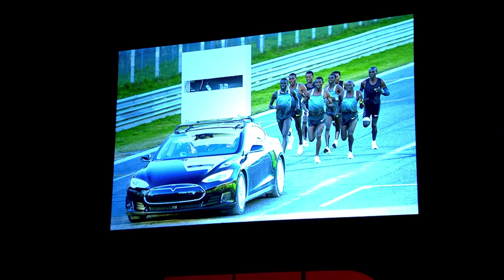It’s the Motor, Not the Machine | Rayvon Fouche | TEDxPurdueU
Techno-scientific advancements in sportswear has led to the question of whether assessing and competing with each other in terms of the capability of the body is more important than the advancements in the sportswear one uses during the game. Here to give light on this topic is the Director of the American Studies Program at Purdue University, Dr. Rayvon Fouche.

Rayvon Fouche is currently Director of the American Studies Program at Purdue University. He has previously taught African American Studies, American Studies, History, and Science & Technology Studies at Purdue University, Rensselaer Polytechnic Institute, University of Illinois at Urbana-Champaign, and Washington University in St. Louis. He was born and raised in the Chicago area. He lives with his wife and son in central Indiana.

As a cultural historian of technological invention and innovation, Rayvon Fouché explores the multiple intersections and relationships between cultural representation, racial identification, and technological design. As a scholar and public speaker, he has actively worked to clear away the misinformation about black inventors. His current book project examines how sport governing bodies use technoscientific power and authority to authenticate athletic performances.